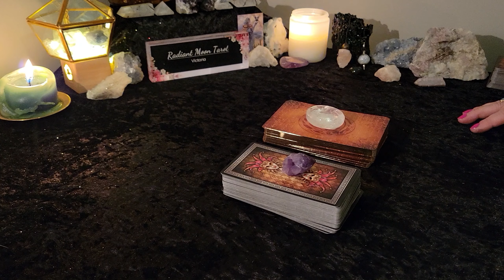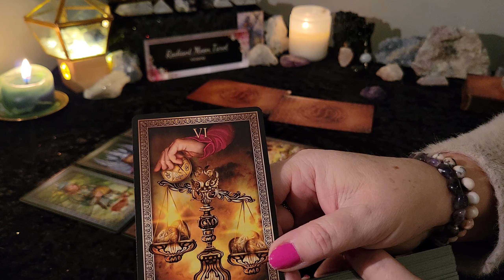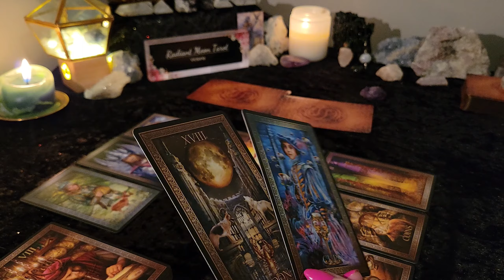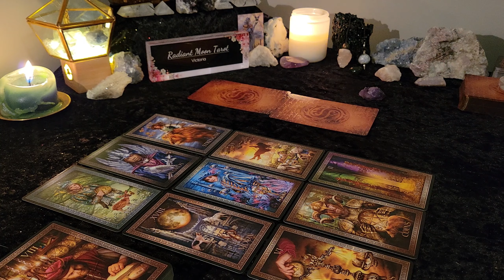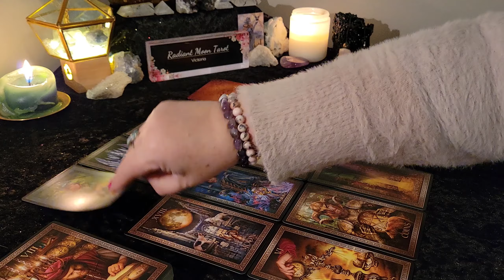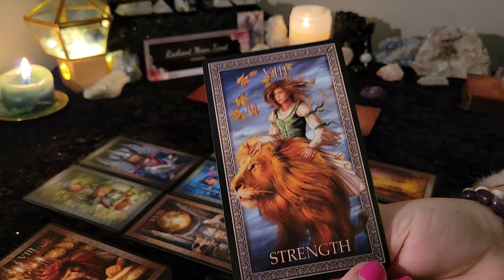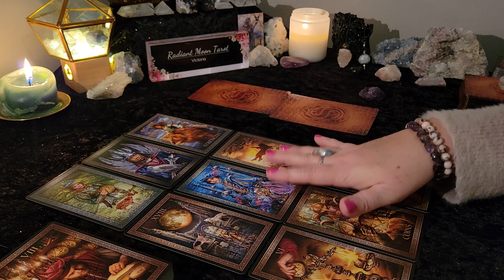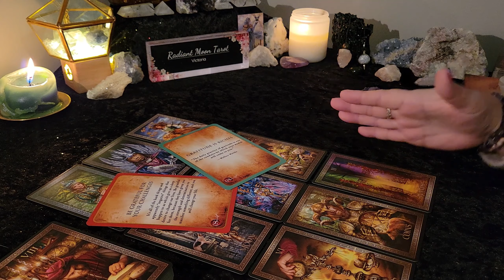PISCES~ You dreamed of this ~ Make it happen! MONEY & CAREER March 2024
Hello beautiful souls! Choose your deck! This is your MARCH 2024 MONEY & CAREER Reading for all PISCES Sun, Moon & Rising signs. Enjoy your reading, and check out the other playlists below for more content!

Victoria
XOXO